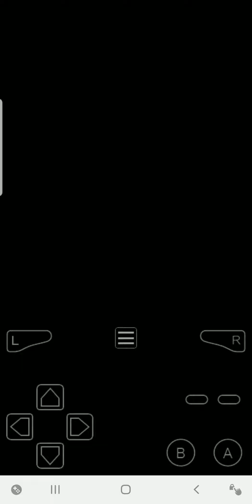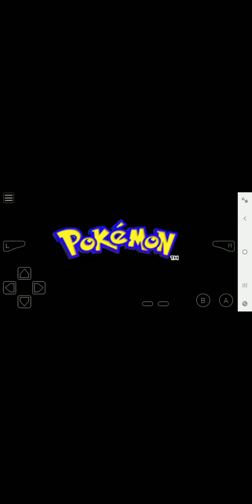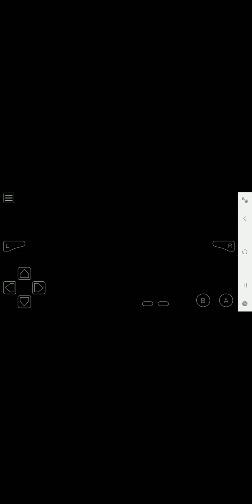Getting back to POKéMON Emerald again uwu (Episode 1 and 2)